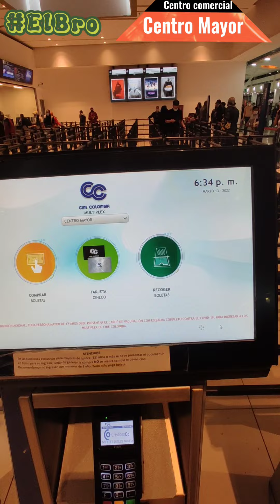como son los centros comerciales en Bogotá centro Mayor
las canciones puestas en este vídeo pertenecen a sus respectivos dueños solo usé fracción de su canción para darle fondo pero todos los like y seguidores debería ser de Eminem